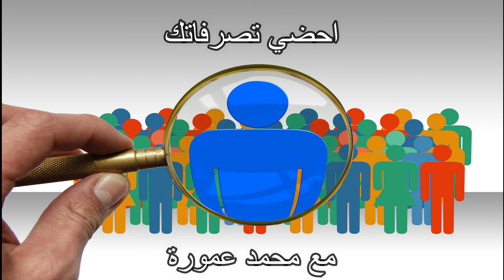احضي تصرفاتك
كاين تصرفات سلبية كثيرة فمجتمعنا , واش كيقوم بها غير الآخر أو حتى حنا عندنا نصيب فيها و يمكن بلاما كنحسو ؟؟
.خليونا نحققوا مزيان و نشوفو واش غادي نلقاو نفسنا من ضمن أصحاب التصرفات الخايبة